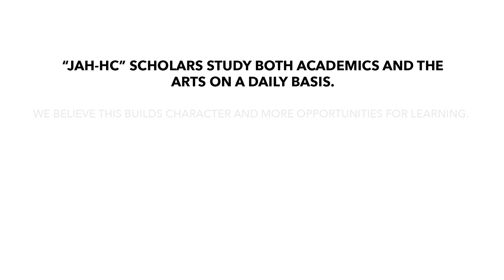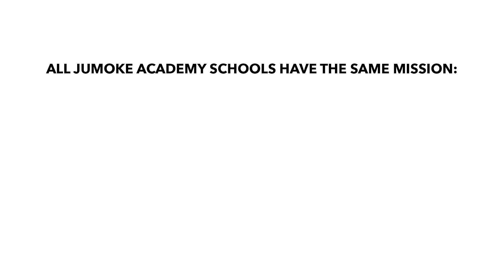JAH-HC SPOTLIGHT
Jumoke Academy's Performing Arts Middle School in Hartford, CT